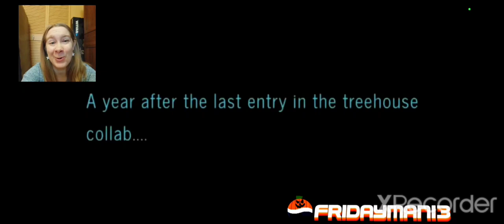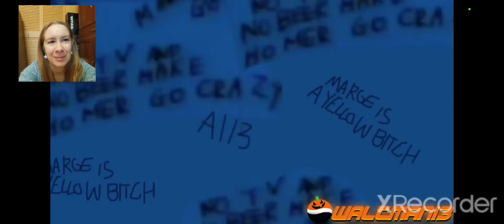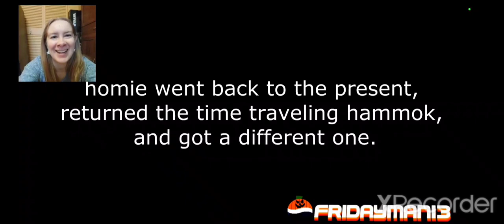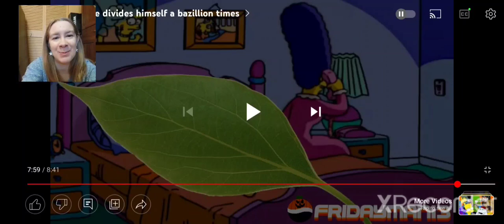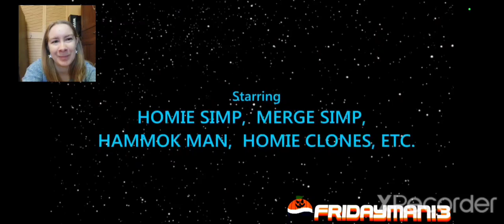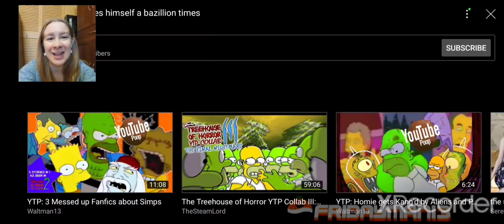NO DEAD MAY-MAYS! YTP: Homie divides himself a bazillion times REACTION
Aaaaand it's June now. Either way this video is way out of season. Homie lies down in a hammock to get some rest from going crazy and killing his family. The hammock ends up sending him back in time to the Shining parody episode, before Skinner shows up and informs him that this episode is actually about clones, not time travel. So he goes back to the present to make some clones, who obviously end up turning evil after he condescends to them. He tries to ditch them in a cornfield, but leaves the hammock with them, so obviously they use it to make more evil green clones who attack Springfield and kill everyone (well actually just Milhouse), but they do stop for stoplights, so they're not all bad. There's also a Thomas the Tank Engine version of Homer for some reason. The military uses giant donuts to lure all the Homers, including ape Homer, crazy Shining Homer, and the original, off a cliff. Marge ends up in bed with one of the clones and turns into Darth Vader. Also, Homer kills dead may-mays.